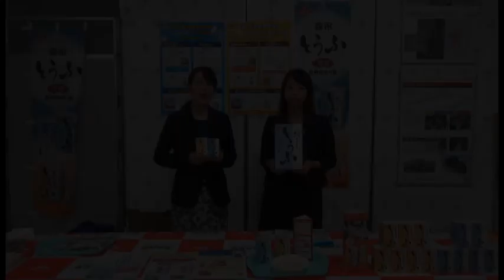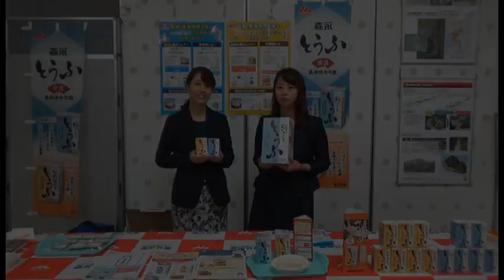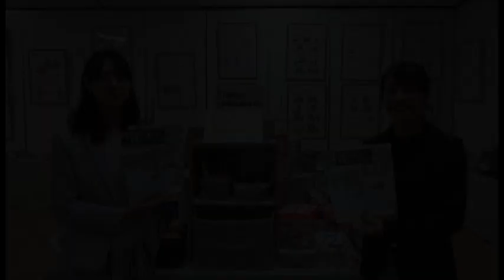災害時に備えて食品の家庭備蓄を始めよう【インタビュー編】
令和元年８月26日～30日に行った、「消費者の部屋」特別展示の様子をご紹介します。
【インタビュー編】では、試食や展示にご協力を頂いた団体・食品メーカーの皆様に、ご家庭での食品ストックへの思いを伺いました。

○食品ストックの５つの心得がわかる動画はこちら